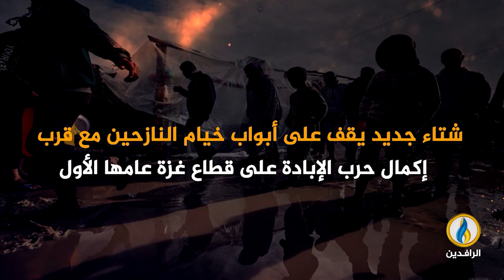انفوجرافيك | على عتبات شتاء جديد.. معاناة متفاقمة بانتظار النازحين في